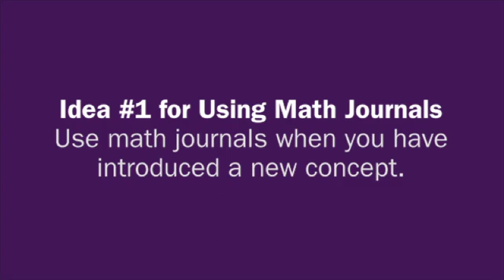Using Mathematics Journals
What are the advantages of using mathematics journals?
2009 California Teacher of the Year, Alex Kajitani, explains.